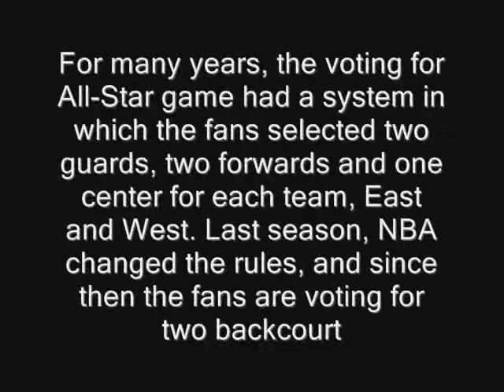LeBron James to play at center position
LeBron James might find himself in front of another challenge. The best player in the NBA might be assigned to start at the center position in the 2014 All-Star game in New Orleans.

For many years, the voting for All-Star game had a system in which the fans selected two guards, two forwards and one center for each team, East and West. Last season, NBA changed the rules, and since then the fans are voting for two backcourt (point guards,shooting guards) players and three frontcourt (small forwards, power forwards, centers) players, due to lack of true All-Star caliber centers in the league.

That's why there have been speculations that LeBron James, current regular season and Finals MVP, might be starting the game at center. The clear starter on the East froncourt will be, along with LeBron, Carmelo Anthony. These two can fill position at 3 and 4 spot, but only if the third guy would be a true center